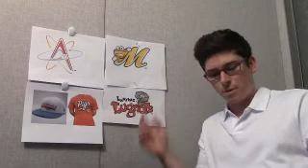Tim Hall's Thursday 3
It's not the Thursday 3, it's the Friday 4!

These are Tim Hall's top four MiLB team names.

Do you agree with his list or have any you would add??